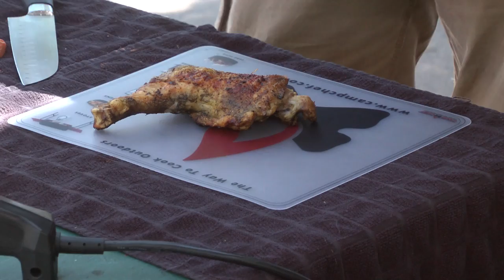What a Sharp Knife Should Do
If your knife doesn't glide through a chicken bone, it's not Work Sharp sharp.